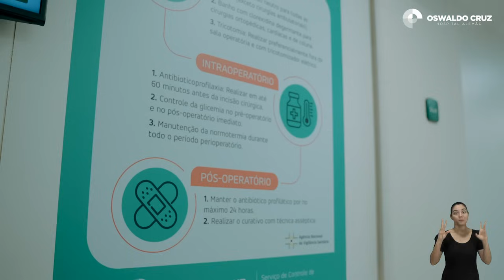Preparos pré-cirurgia | Oswaldo Cruz em Casa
A preparação pré-cirúrgica é essencial para garantir o sucesso da operação e a recuperação rápida do paciente. Envolve uma série de etapas, como jejum, exames pré-operatórios e orientações específicas para cada tipo de cirurgia. Esses cuidados visam minimizar riscos e otimizar os resultados pós-operatórios.

Descubra mais sobre os preparativos nesse novo episódio da série "Oswaldo Cruz em casa" com a Fernanda Torquato, gerente do centro cirúrgico do nosso hospital e a enfermeira Ercília Evangelista de Souza, e se precisar de ajuda, agende uma consulta com nossos especialistas acessando:

Resp. Técnico: Haggeas da Silveira Fernandes CRM: 71855

00:00 - 00:50 - Introdução
00:51 - 01:04 - Consulta pré-operatória
01:05 - 01:11 - O que levar no dia da cirurgia?
01:12 - 01:58 - Quais cuidados pessoais realizar?
01:59 - 03:05 - Recomendações importantes
03:06 - 04:28 - Cuidados do hospital
04:29 - 04:54 - Encerramento